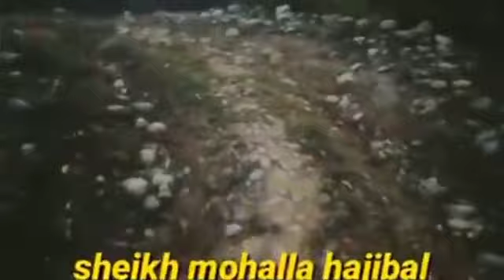Masjid not constructed due to unavailability of Roads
Masjid not constructed due to unavailability of Roads - Hajibal Villagers Appeal LG